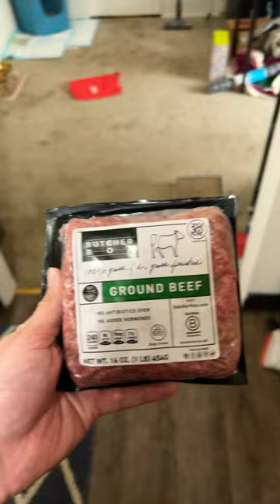Burgers With Butcher Box Grass-Fed Grass-Finished Ground Beef 🍔